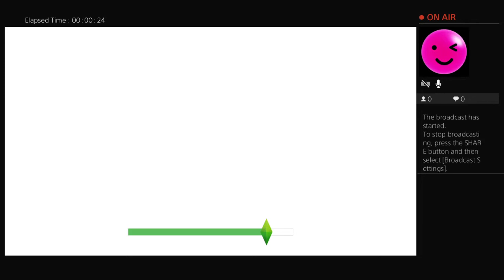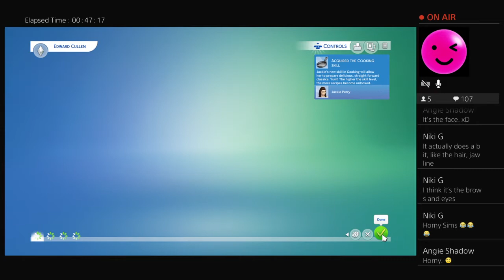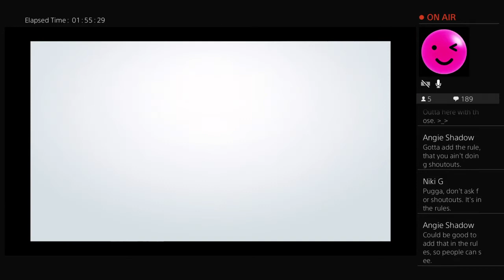PS4 Sims 4 Twilight Household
Hey everyone!
I am Sazzy!
I stream a lot of Resident Evil! But i am hoping to branch out into other games as i go on!

 1. No Sub Grubbing.
2. No CAPS 3. No Talking about Drugs, Religion. 4. Be Chill or Timeout.
5. No self promotion/ Or Sub grubbing!
 6.NO BACKSEATING Saz knows whats shes doing!

If you would like to help Sazz you can by donating right here!

Here's some awesome Streamers!